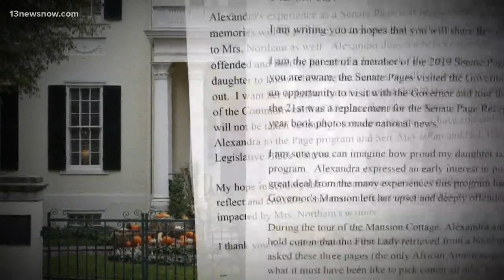Virginia's first lady under fire amid cotton controversy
Pam Notham is under fire after she gave raw cotton to students and asked them to imagine being enslaved during a mansion tour.